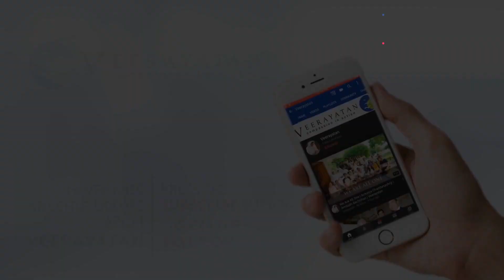Dwaja Parivartan, Mahotsav | Veerayatan | Rajgir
The "Dwaja Parivartan" celebration took place in Veerayatan, Rajgir. In the soulful presence of Acharya Chandanashriji, all the devotees are delighted with joy, everyone participated extensively in this program, there was an atmosphere of joy and purity in the ashram on this auspicious occasion.